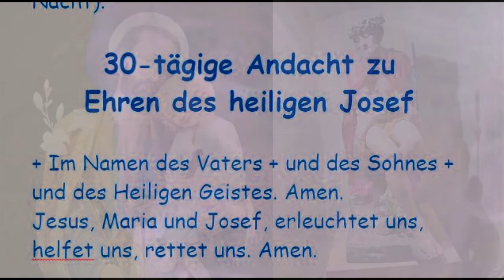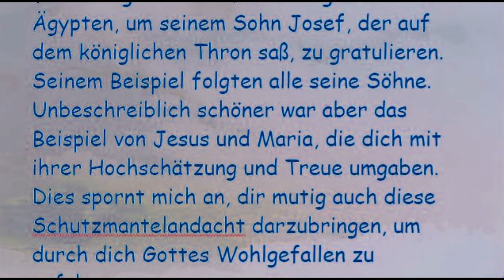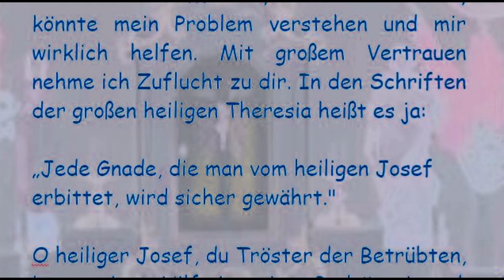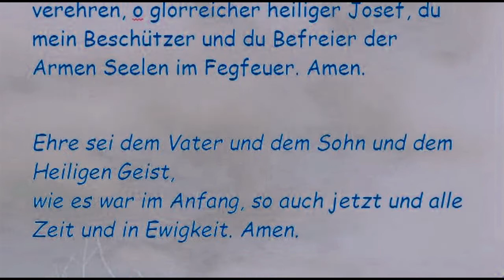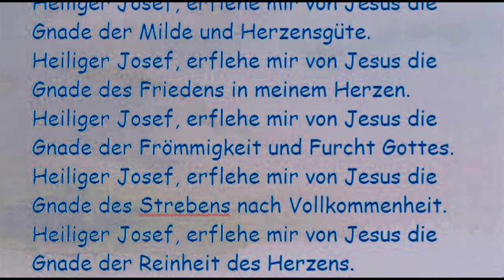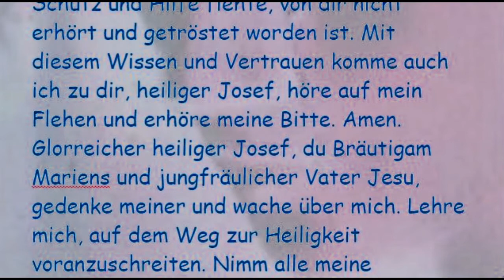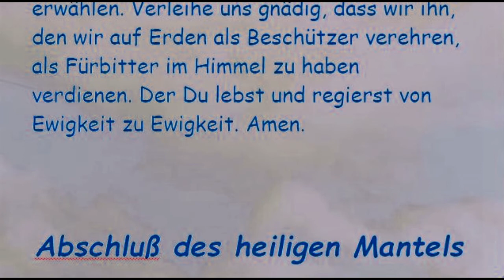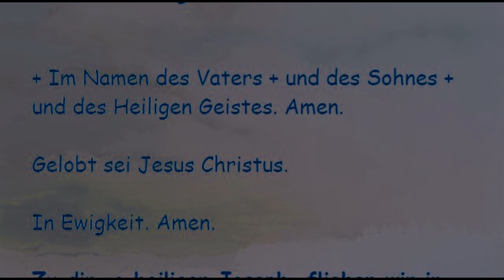30-tägige Andacht zu Ehren des heiligen Josef (16, Tag)